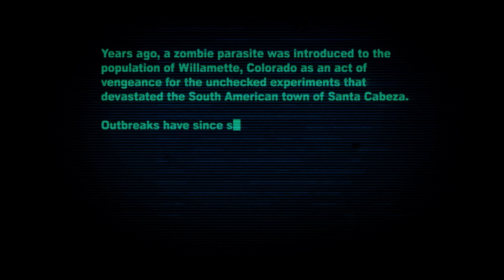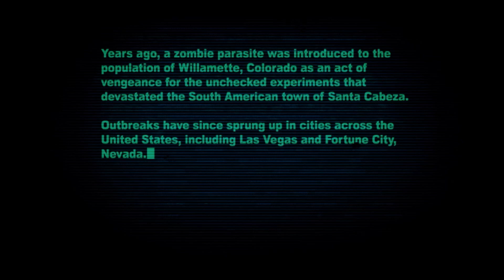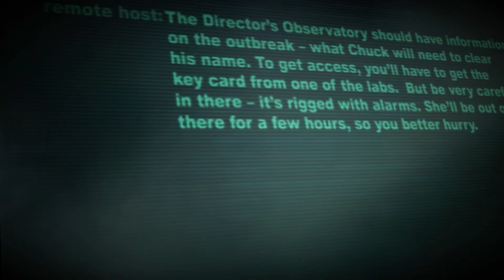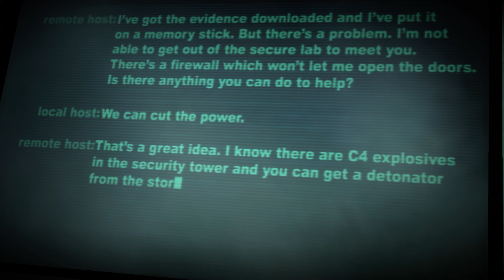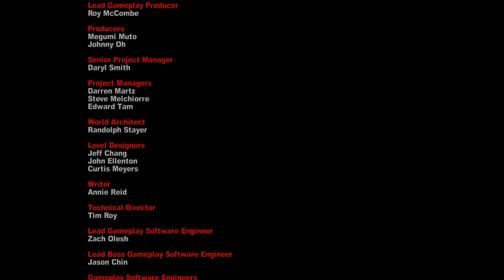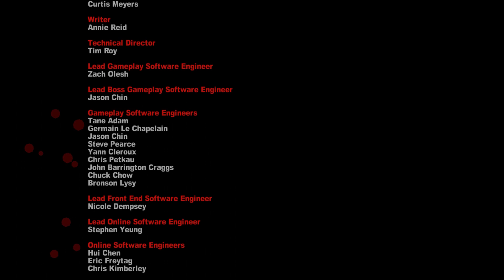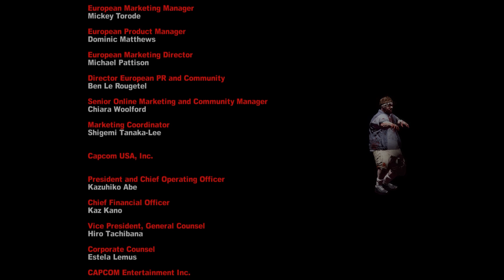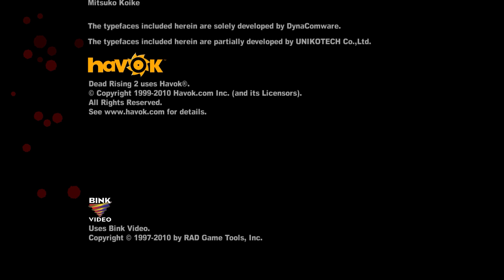Dead Rising 2 Case West: Perfect Run (All Cases, Survivors, Achievements, 1000+ Killed!)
A complete 100% Perfect Run playthrough of the game Dead Rising 2: Case West. This playthrough shows how to finish all cases, get all achievements, kill 1000+ zombies, etc.

Timestamps:
0:00 - Developer Intros
0:25 - Main Menu
0:44 - Intro Cutscene
5:27 - Escaping the Storage Bay
6:18 - Heading to the Shipping Office/Shooting Camera
6:48 - Shipping Office Intro Cutscene
7:39 - Shipping Office Security Guards Fight
8:01 - Frank contacts his source
9:37 - Kill Zombie Handlers & Grab Electric Prods
10:44 - Make a Hail Mary
11:38 - Take first PP Sticker
12:02 - Security Outpost Input Codes/Security Cameras/PP Sticker
13:30 - Clearing the Area & Shooting Cell Cameras
14:41 - Making Hail Marys & Zap N' Shine then killing zombies
17:14 - Shooting Camera then going to Harvesting Room
17:36 - Harvesting Room Cameras/Blast Frequency Gun/Kill Guards
18:43 - Gas Control Camera
18:56 - Save Game at Living Quarters Bathroom
19:32 - Living Quarters Cameras & PP Stickers/Grab Combo Items
20:22 - Kill Security Guards/Server Room Input Codes & Cameras
21:20 - Making a Laser Gun & Reaper
21:57 - Tiki Head PP Sticker
22:27 - Saving Game at Living Quarters Bathroom
22:46 - Harvesting Room Laser Gun Kills
23:35 - Another 4 Cells with Security Cameras
24:45 - Making an Impact Blaster & Zap N' Shine
25:35 - Zap N' Shine Kills
26:11 - Storage Bay Receiving Cells Security Cameras
27:33 - Blue Storage Container PP Sticker in Shipping Area
27:47 - Heading back to Shipping Office
28:17 - Frank's source needs some time with evidence Cutscene
29:13 - Make Hail Mary then save & talk to Hernando
30:22 - Beginning "The Search for Lisa" side mission
31:35 - Hail Mary & Zap N' Shine Kills
33:47 - Heading to Harvesting Room
33:56 - Lisa's first note in the Cafeteria
35:30 - Living Quarters Bathroom Save
35:50 - Making a Laser Gun & Reaper
37:02 - Heading to Security Tower
37:58 - Kill Security Guards & Grab Lisa's Second Note
38:25 - Shoot 5 Security Cameras
38:52 - Saving Lisa at the Living Quarters
40:05 - Living Quarters Bathroom Save
40:29 - Research Laboratory Cameras
42:12 - Saving Alicia with Electric Prod
42:26 - PP Sticker & Sterilizer Combo Ingredients
42:45 - Refrigerated Containment Cameras & PP Sticker
43:04 - Grabbing Shocker Combo Ingredients
43:30 - Making the Sterilizer, Shocker & Lightning Gun
44:22 -Queens Storage Tank PP Sticker
44:57 - Holding Pens Catwalk Security Camera
45:22 - Killing Zombies until 4 PM (Case 2-1 Start Time)
57:39 - Case 2-1 Cutscene (Frank's source gives an update)
58:32 - Saving Robert with a Security AR
1:01:17 - Making Hail Marys & Zap N' Shine
1:04:04 - Grabbing the Lab Keycard
1:05:07 - Living Quarters Bathroom Save
1:05:57 - Making a Laser Gun & Reaper
1:07:09 - Heading back to the Shipping Office
1:09:34 - Shipping Office Bathroom Save
1:09:49 - The Final 4 Cameras
1:10:23 - Entering the Secure Lab Observatory
1:11:07 - Truth about Zombrex revealed Cutscene
1:12:22 - Hazard Units Mini Boss Fight
1:12:53 - Hazard Units Defeated Cutscene
1:13:41 - Heading back to the Shipping Office
1:14:32 - Frank's source needs time to override security lock Cutscene
1:14:59 - Starting side mission for Regina
1:16:30 - Killing Hazard Unit/Making Zap N' Shine
1:18:17 - Saving Allie
1:19:27 - Last PP Sticker
1:19:38 - Grabbing Human Heart
1:20:13 - Grabbing Human Liver
1:20:33 - Killing Hazard Unit
1:21:05 - Living Quarters Bathroom Save
1:22:04 - Making Laser Gun & Reaper
1:23:21 - Killing Hazard Unit
1:24:35 - Saving Regina with Human Heart & Liver
1:25:27 - Killing Hazard Unit
1:25:53 - Going into the Tunnel
1:26:12 - Saving Mizuki/Making a Laser Gun
1:27:11 - Killing Hazard Unit
1:28:19 - Grabbing Whiskey and Making an Energizer
1:29:01 - Living Quarters Bathroom Save
1:29:26 - Killing Hazard Unit/Saving Jerry with Laser Gun Parts
1:30:57 - Killing Time until 1 PM
1:48:58 - Final Shipping Office Cutscene
1:50:05 - Grabbing Detonator
1:52:03 - Grabbing C4
1:53:12 - Wait until 2 AM then Save Dean with Energizer
1:57:30 - Cutting the Power
1:58:48 - Power Room Explosion Cutscene
1:59:32 - Final Bathroom Save in Research Laboratory Bathroom
1:59:52 - Frank's Source Revealed/Commander Boss Cutscene
2:03:10 - Final Boss (Commander)
2:05:16 - Commander Defeated/Self Destruct Activated
2:07:14 - Final Cutscene
2:08:32 - Credits (Dancing Zombies)
2:11:56 - Ending A Game Summary